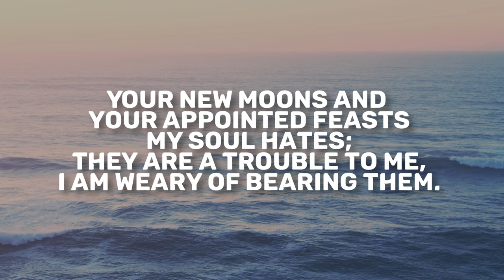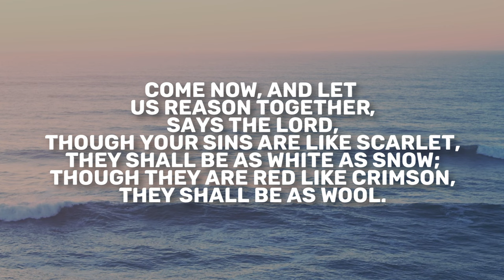Isaiah 1 | Daily in the Word | Pastor John Spencer